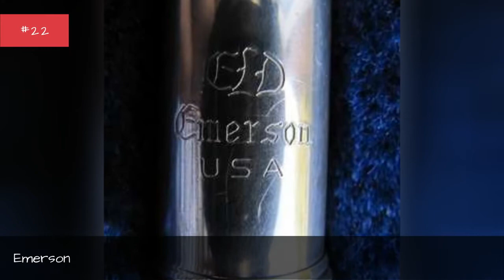The Best Flute Brands 📌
For the music enthusiast, nothing goes better with any instrument better than a flute does. Its a definite step up from the clarinets we played in band class as kids, but is played in a similar way. There are many different varieties of flutes available that feature different keys, as well as many different styles available. There are also beginner flutes, intermediate and advanced ones. If youve ever asked the question, What are the best flute brands available? before then you have definitely come to the right place! Who doesnt remember the childhood song from Peter and the Wolf? We were introduced to several different instruments, but the flute was the primary one played throughout the song. A flute can be purchased through a variety of retail stores as well as online ones. This list discusses the most popular brands of flutes, including: Yamaha, Abell, Altus, Arista, Brannen Brothers, Braun, Conn-Selmer, Emerson, Dana Sheridan, James Galway, Chris McKenna, Emmanuel, Flute Masters, Hammig, Tom Green, Trevor J. James and Company and Inderbinen. If you have ever tried one of these brands and would like to share your opinion with the rest of the world please vote for your favorite brand today!Photo: flickr/CC0...more
0:00 - Intro
0:00:08 - Don't Know
0:00:15 - Eloy
0:00:22 - Briccialdi
0:00:29 - Conn-Selmer
0:00:36 - Arista
0:00:43 - James Galway Spirit
0:00:50 - Takumi
0:00:57 - Myall-Allen
0:01:04 - Emerson
0:01:11 - Parmenon Flutes
0:01:18 - Flute Masters
0:01:25 - Emanuel
0:01:32 - Avanti
0:01:39 - Akiyama
0:01:46 - Jupiter
0:01:53 - Braun
0:02:00 - Chris McKenna
0:02:07 - Abell
0:02:14 - Dana Sheridan
0:02:21 - Armstrong Flutes
0:02:28 - Anders Mooney
0:02:35 - Burkart
0:02:42 - ANDERS
0:02:49 - Altus
0:02:56 - Pearl Flutes
0:03:03 - Brannen Brothers
0:03:10 - Gemeinhardt Flutes
0:03:17 - Yamaha Flutes
0:03:24 - Miyazawa Flutes
0:03:31 - Muramatsu Flutes